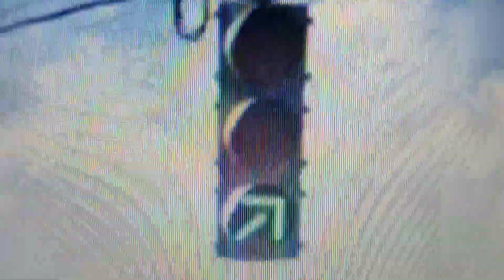Winkomatic with diagonal arrow